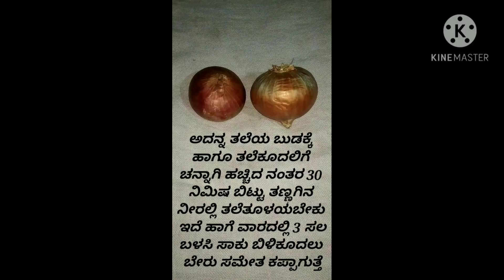ಸತ್ಯನೇ ನಂಬಿ! ಬಿಳಿಕೂದಲು ಬೇರು ಸಮೇತ ಶಾಸ್ವತವಾಗಿ ಕಪ್ಪಾಗಲು ಇದೊಂದೆ ಸಾಕು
Pablished on Nov 11 2020